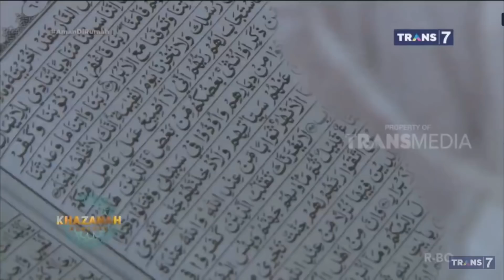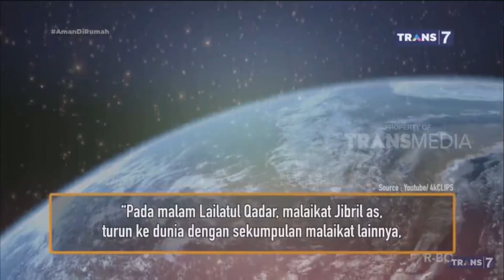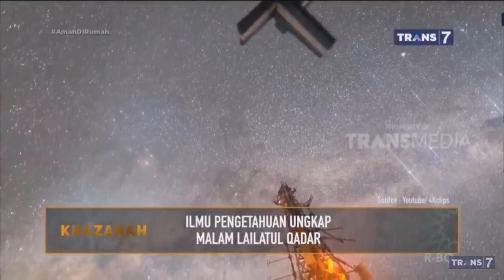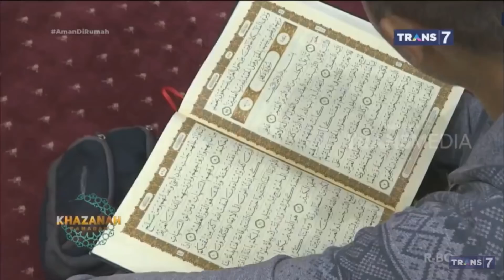Lailatul Qodar, Bumi Sesak Oleh Kehadiran Malaikat | Khazanah 13 Mei 2020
7 Keistimewaan Lailatul Qadar